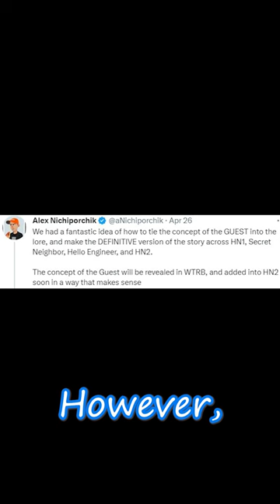What Happened to The Guest? (Hello Neighbor 2)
What ACTUALLY happened to The Guest?